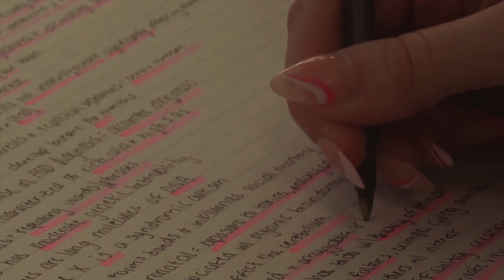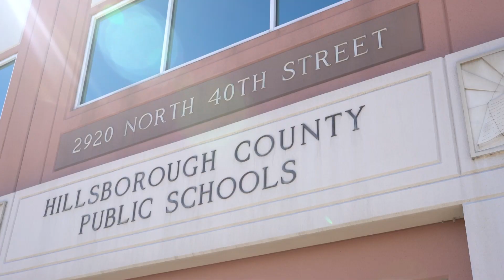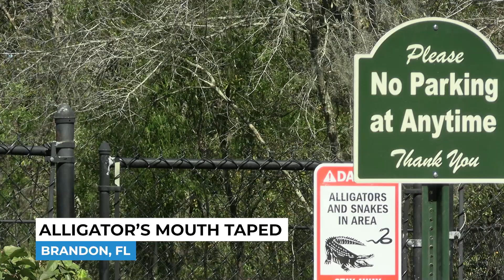2/13/2023 Rapper remains in jail after being charged with killing pregnant woman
Florida Focus 2/13/2023
A judge on Monday denied bond for rapper Billy Adams, who is charged with two counts of murder in the death of Alana Sims and her unborn baby.

Her body was found two weeks ago next to her SUV in Tampa. Her 18-month-old son was found unharmed and sleeping in the SUV. Friends of Sims say she would have turned 23 today. Police promised a robust investigation.

“We are working with the State Attorney’s Office to ensure the suspect is prosecuted to the fullest extent of the law,” said Interim Chief Lee Bercaw.

“She was sweet, she had one of the biggest hearts ever like she would do anything for anybody that she loved and she cared about. And she loved her son. She adored him,” said friend of victim, Antonia Dudley.

Adams was arrested on Wednesday. The Tampa Police Department arrest came nine days after Sims’ body was discovered. The attorney for Adams filed a request to suppress media coverage of the trial after it gained attention in the international media. The judge denied the request.

Credits
Anchor: Aziz Turner
Producer: Ansley Topchik
Reporters: Tahani Muhammad, Aziz Turner, Matt Narváez, Bailey Wegenast, Ashleigh Yuhas, Anna Ostraya, Emma McCarthy, Emily Ward
Teleprompter: Anna Ostraya
Graphics: Jackson Shewey
Video Editor: Antonio Delucca
Cameras: Tahani Muhammad
Web Editor: Emanuel Sotomayor
Web Managing Editors: Shae Knowles, Hannah Halili
Graduate Assistant: McKenzie Muskett
Faculty Adviser: Dr. Stephanie Anderson, Wayne Garcia